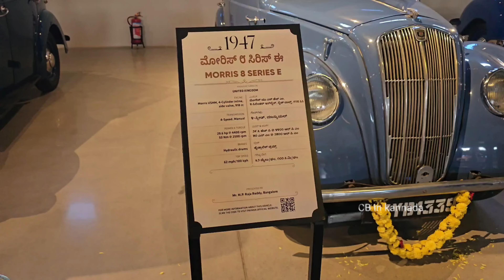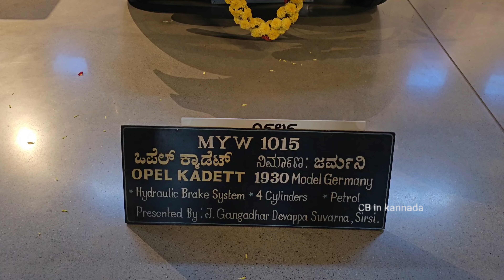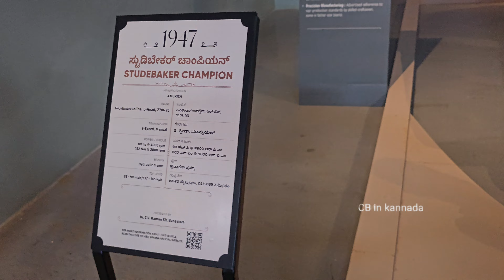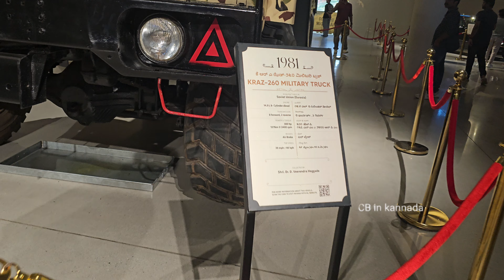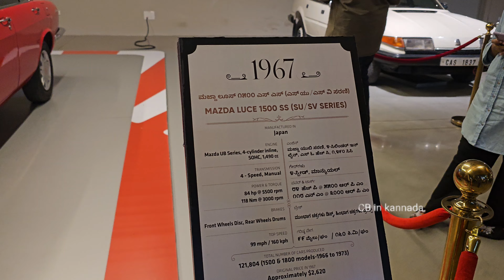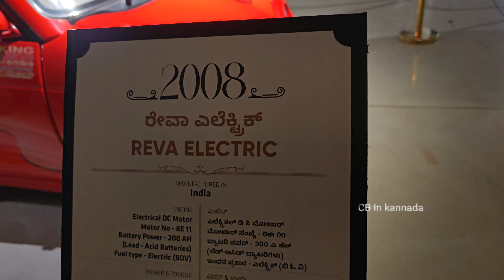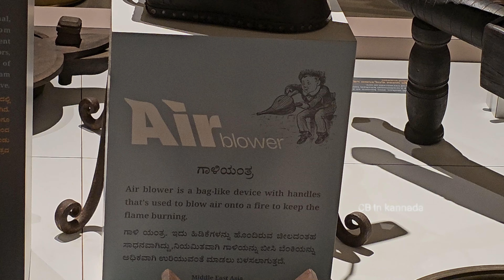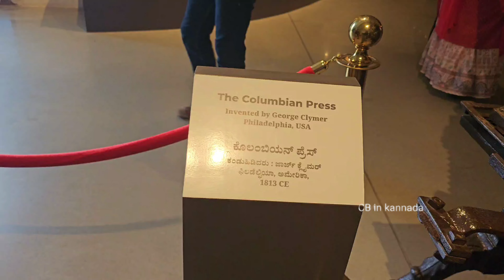India's largest Vintage car museum | payana car museum near Mysore..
India's largest Vintage car museum | payana car museum near Mysore Vintage car collection of Dharmashala Dharmadhikari Dr.Veerendra Heggade vintagecars vintage payana payanacarmuseum mysore # #youtube